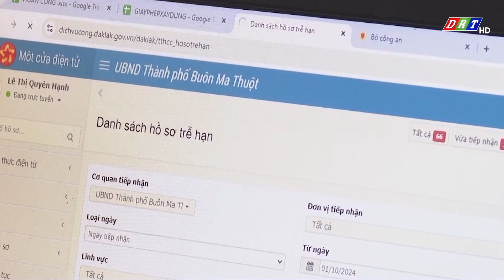Đắk Lắk có 6 sáng kiến thúc đẩy nâng cao hiệu lực, hiệu quả phục vụ hành chính công